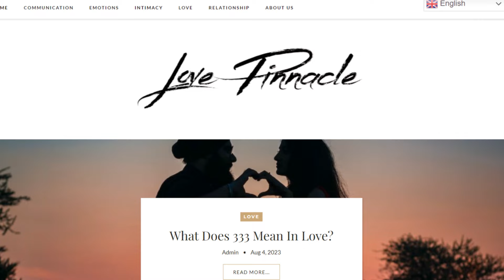Embrace vulnerability: Unlock the power of love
Uncover the paradox of love and learn how vulnerability can be a strength in this captivating video. Explore the profound emotions of love and understand why it leaves us feeling both exposed and invincible. Discover the power of embracing vulnerability and how it can transform your relationships and perspective on life.

LovePinnacle.com Book Recommendations -
Boundaries in Marriage: Understanding the Choices That Make or Break Loving Relationships
Attached: The New Science of Adult Attachment and How It Can Help YouFind - and Keep - Love
Anxious Attachment No More !!: The Exclusive Roadmap To strive Towards Secure Attachment In Relationships
Effective Communication and Empathy: How to Communicate Better With Social Skills and Confidence to Create Lasting Relationships and Connect
Numerology Of Life: A Beginner'S Guide To The Meaning Of Numbers, Discover How Your Birthday And Date Affect Your Relationships, Yourself And Your Destiny
Love More, Fight Less: Communication Skills Every Couple Needs: A Relationship Workbook for Couples
Overcoming Emotions that Destroy: Practical Help for Those Angry Feelings That Ruin Relationships
The Art of Finding FLOW: How to Get in the Zone, Maintain Razor-Sharp Focus, and Improve Your Productivity and Performance at Will!
The Art of Letting GO: How to Let Go of the Past, Look Forward to the Future, and Finally Enjoy the Emotional Freedom You Deserve!
The Body Keeps the Score: Brain, Mind, and Body in the Healing of Trauma
It's On Me: Accept Hard Truths, Discover Your Self, and Change Your Life
It Didn't Start with You: How Inherited Family Trauma Shapes Who We Are and How to End the Cycle
Psychology of Relationships: Trauma, Defenses, Behavioral Style (Love Formula)
4 Essential Keys to Effective Communication in Love, Life, Work--Anywhere!: Including the "12-Day Communication Challenge!"
Atomic Habits: An Easy & Proven Way to Build Good Habits & Break Bad Ones
How to Talk to Anyone: 92 Little Tricks for Big Success in Relationships
The Secret Language of Relationships: Your Complete Personology Guide to Any Relationship with Anyone
Communicate Your Feelings (without starting a fight): What to Say and What Not to Say to Your Partner (Mental & Emotional Wellness)
The 2-Hour Cocktail Party: How to Build Big Relationships with Small Gatherings
The Expectation Gap: Change Your Expectations to Transform Your Relationships
Don't Believe Everything You Think: Why Your Thinking Is The Beginning & End Of Suffering (Beyond Suffering)
Why Emotions Matter: Recognize Your Body Signals. Grow in Emotional Intelligence. Discover an Embodied Spirituality.
The Vulnerable Man: Break your patterns. Master your emotions. Reclaim your life.
Master Your Emotions: A Practical Guide to Overcome Negativity and Better Manage Your Feelings (Mastery Series)
Mind Detox - My Journal